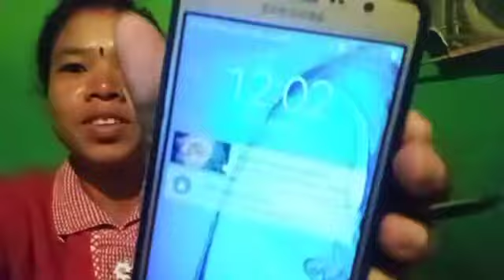ନୂତନ ବର୍ଷର ସମସ୍ତଙ୍କୁ ମୋର ବହୁତ୍ ସାରା ଅଭିନନ୍ଦନ(happy new year 2021)